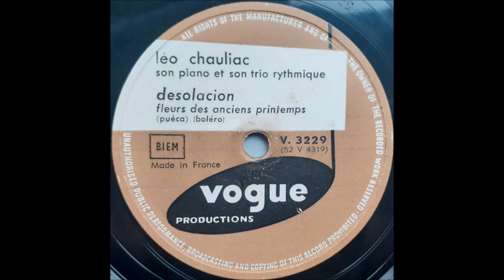Léo Chauliac son piano et son trio rythmique - Desolacion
French
78 RPM Vogue Productions record - V. 3229 (B side)
A side is "Les Draps Qu'Avait Tissés Ma Mère"